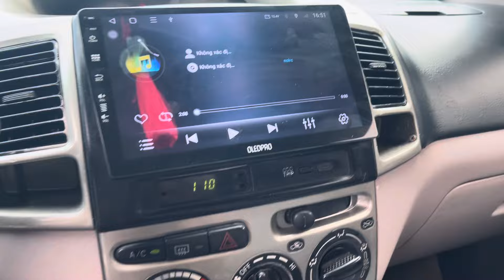Hơn 90tr co ngay xe ô tô 5 chỗ lành bên tiết kiệm.lh 0906034285